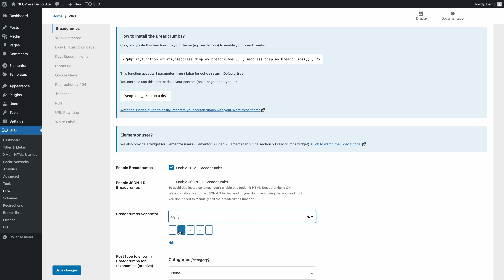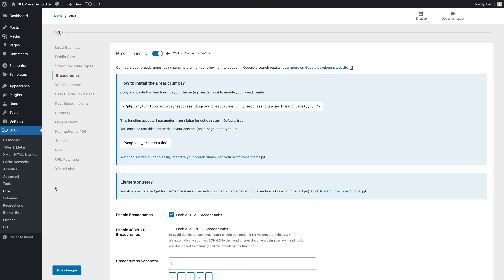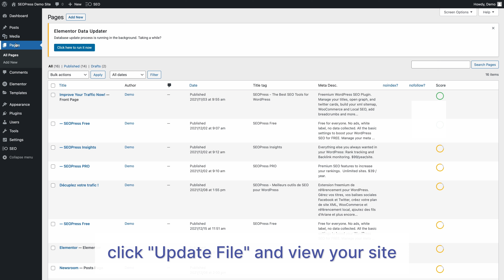[updated] Add Breadcrumbs to your WordPress site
Get best WordPress rank tracking and backlink monitoring plugin, SEOPress Insights

00:07 - How-to add breadcrumbs with SEOPress PRO?
00:54 - How-to add breadcrumbs with shortcode?
01:46 - How-to add breadcrumbs with PHP?